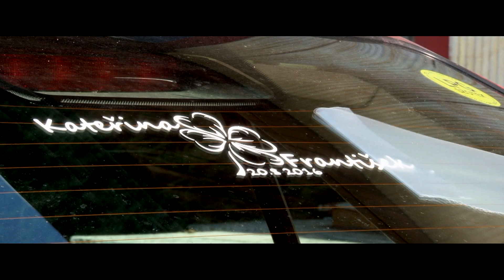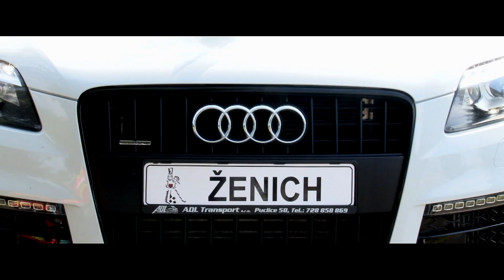Fanda a Kateřina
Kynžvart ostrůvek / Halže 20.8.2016